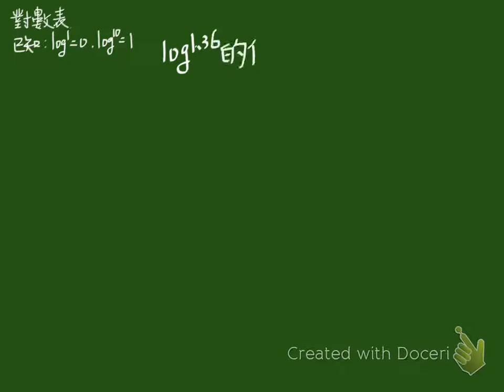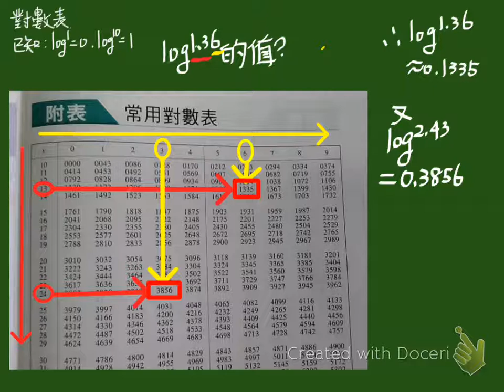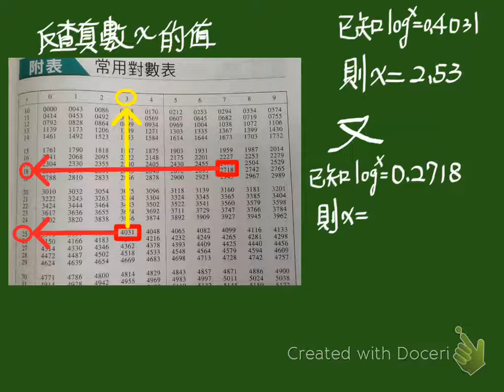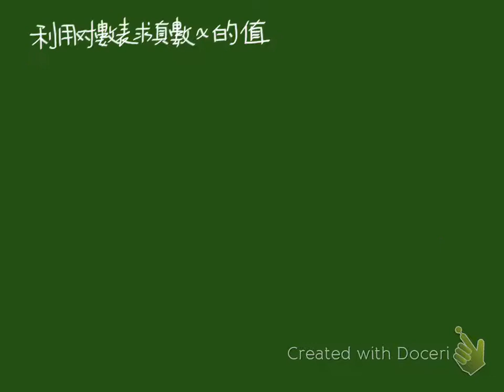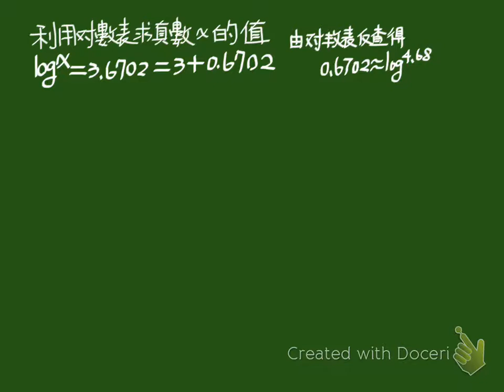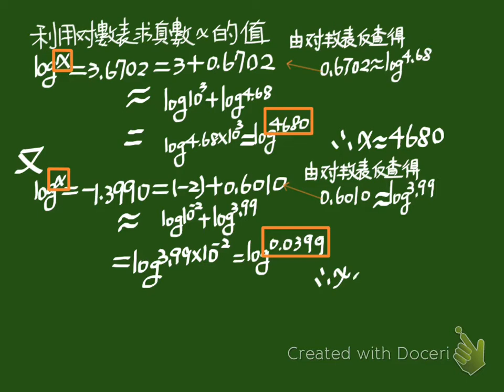66.對數與科學記號